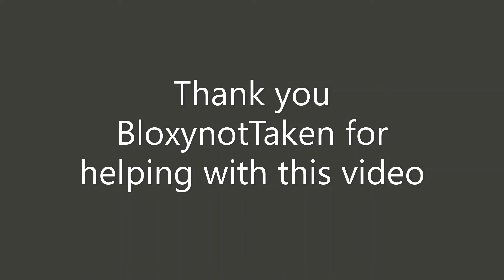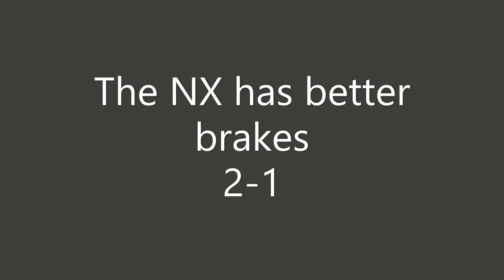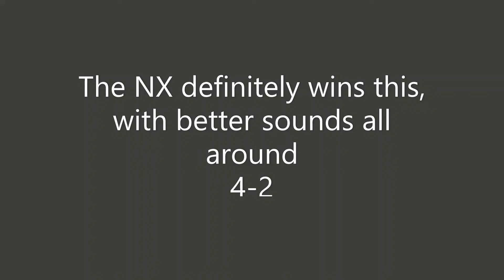Acura RDX vs Lexus NX-Roblox Greenville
comparison between two mom suvs
oh btw rdx also wins for price so thats 4-3
nx still wins
why is the thumbnail quality bad